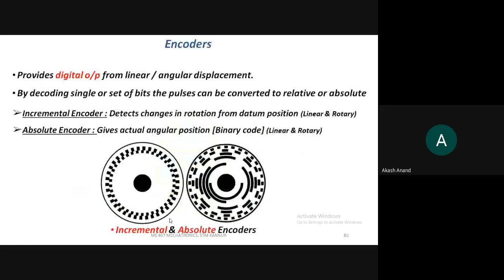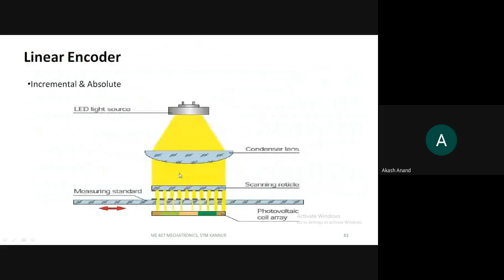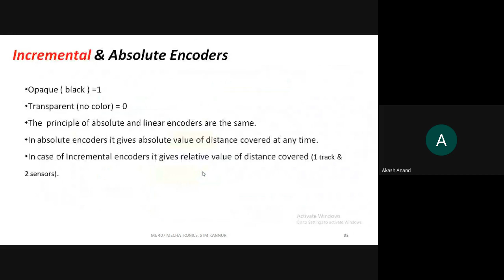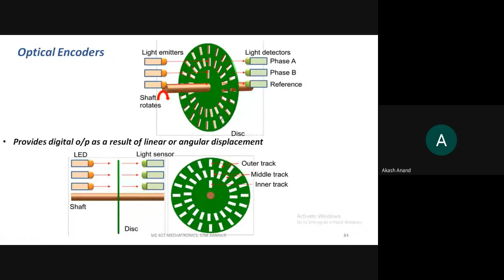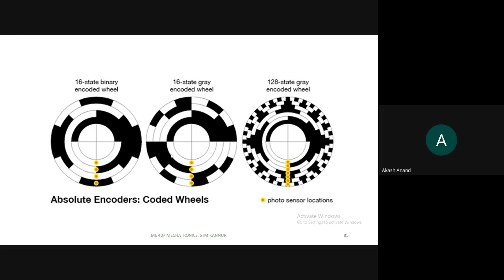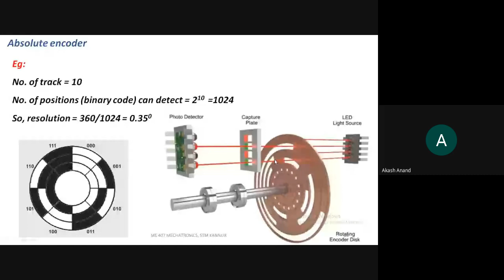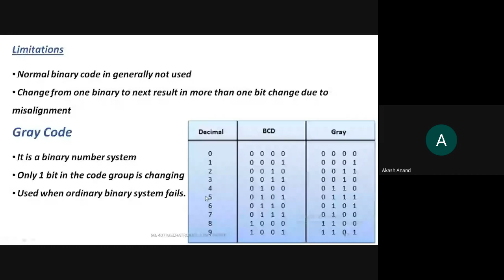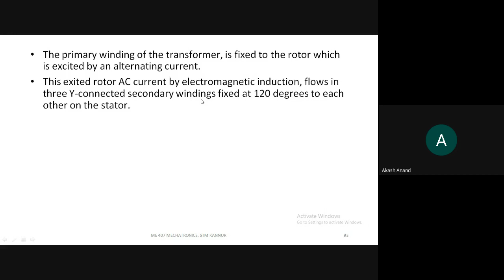STM_ME_4_ME407_MC_M1_Part 8 (13/10/2021)